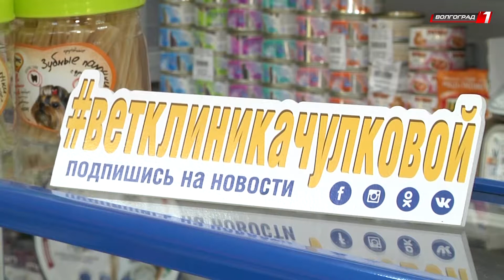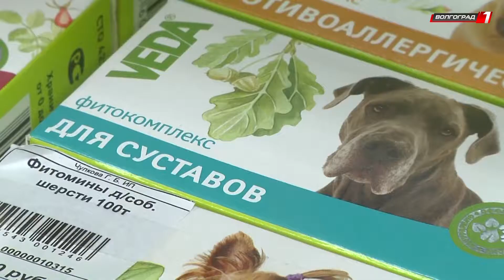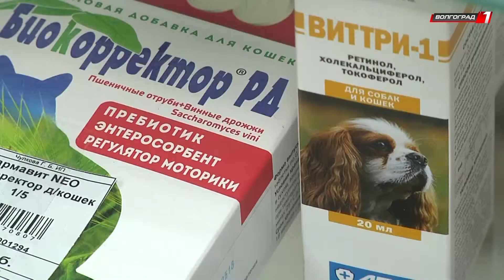В сети ветеринарных аптек доктора Чулковой помогут подобрать для питомцев уход на зиму